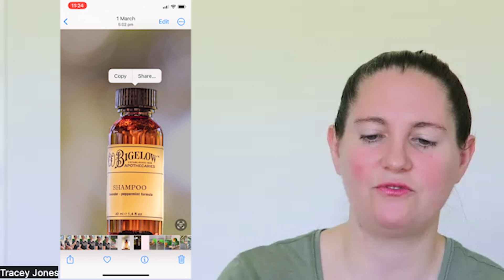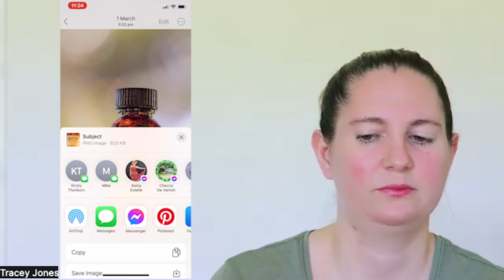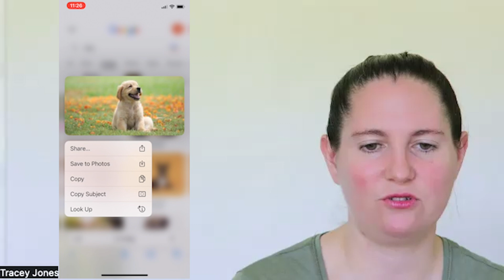Using the Cut Out Tool on your iPhone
Apple have recently released a new editing tool on the iPhone which makes it extremely easy to remove the background from your photos. So what is this tool and how do we use it?